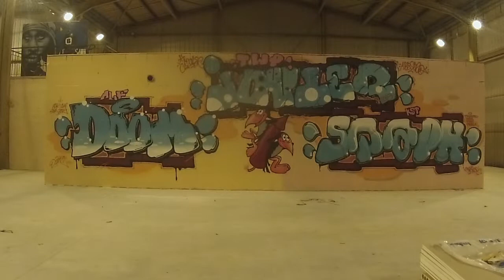Week end Graffiti au CCUB